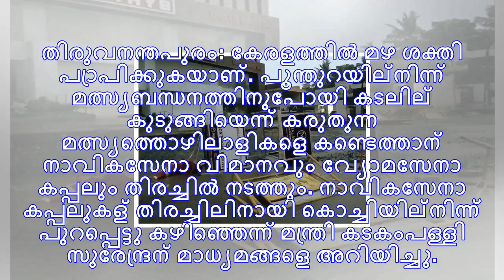കേരളത്തിൽ മഴ കനക്കുന്നു; മത്സ്യത്തൊഴിലാളികളെ കണ്ടെത്താന്‍ വ്യോമസേനാ വിമാനവും നാവികസേനാ കപ്പലും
തിരുവനന്തപുരം: കേരളത്തിൽ മഴ ശക്തി പ്രാപിക്കുകയാണ്. പൂന്തുറയില്‍നിന്ന് മത്സ്യബന്ധനത്തിനുപോയി കടലില്‍ ...